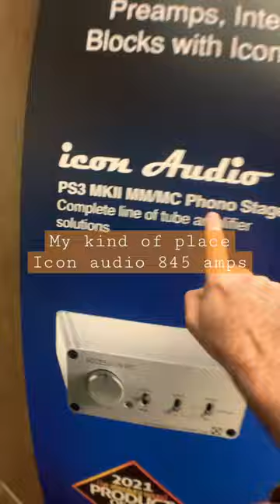Torontoaudiofest room tours: Audioarcan, Icon audio. 😎👍❤️